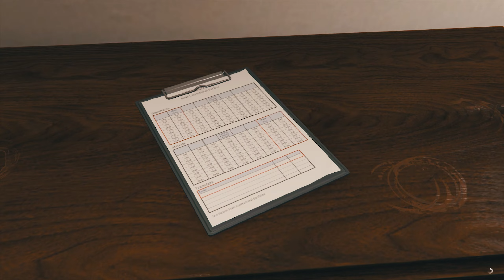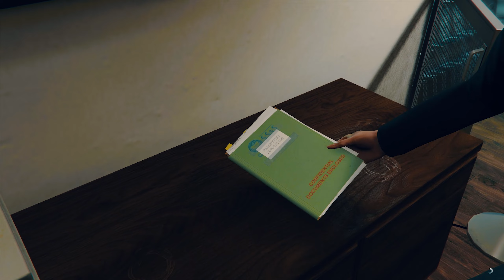GTA Online Heist - The Prison Break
GTA Online Heist - "The Prison Break" Heist full Walkthrough | Guide played in hard difficulty with Elite Challenges and Criminal Mastermind Challenge (1440p - Quad HD)

This video shows how to complete the GTA Online Heist (Setup missions and Finale) with the maximum payout, by completing also the Elite Challenge and aiming for the Criminal Mastermind Challenge.